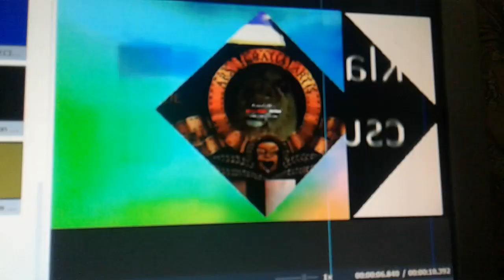Therese Kolongo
Reupload because Damary turcios